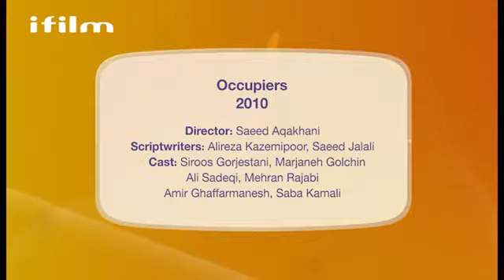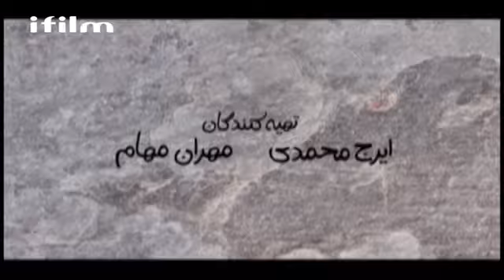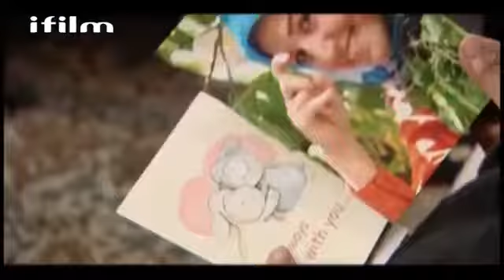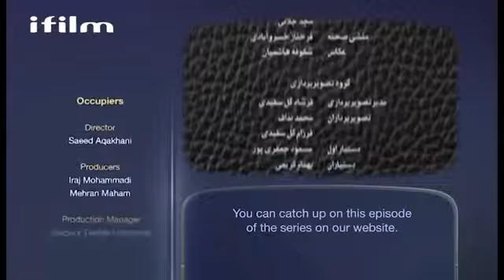The Occupiers Ep.1 Eng Dub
When Ava and her two children return home from an overseas vacation find out that her husband Ardeshir has sold their home and has gone missing. After finding Ardeshir, Ava and her kids have to spend the following days and weeks either stranded outside on the streets or at her mother’s house trying to figure a way out of the financial misfortune they’ve incurred.